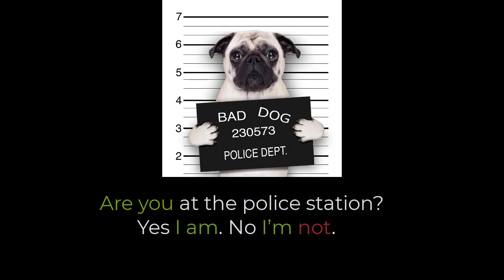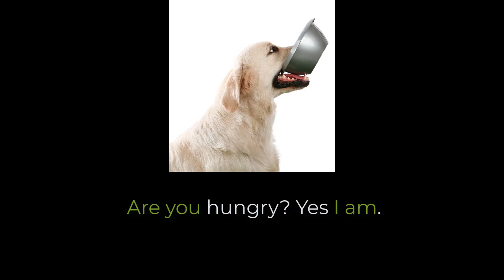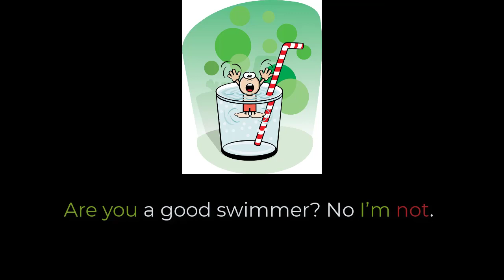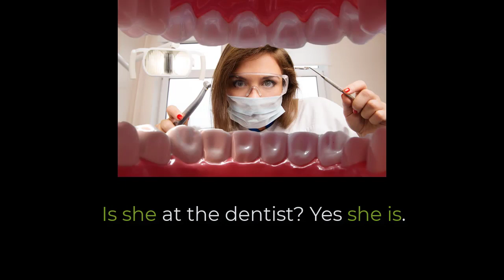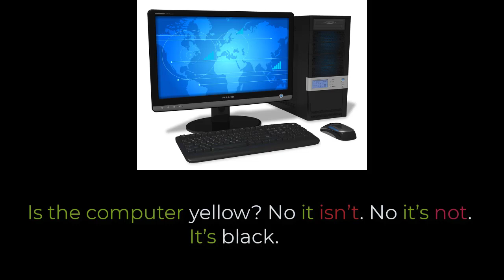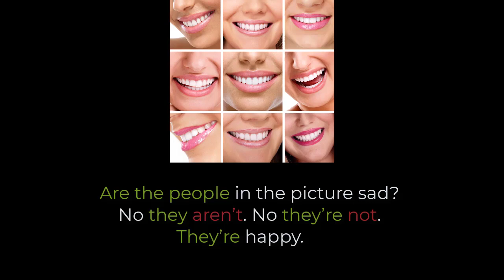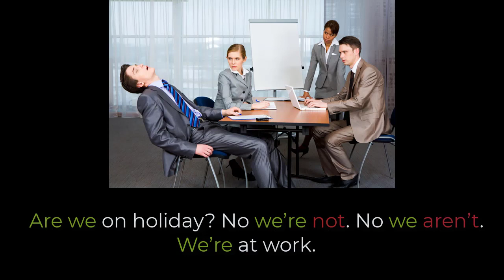PRESENT SIMPLE ( TO BE ) SHORT ANSWERS